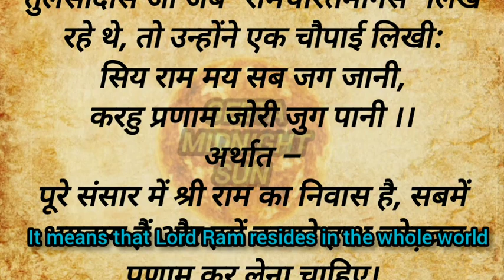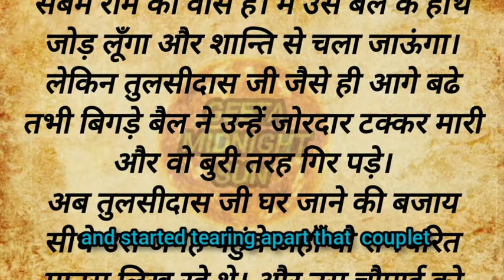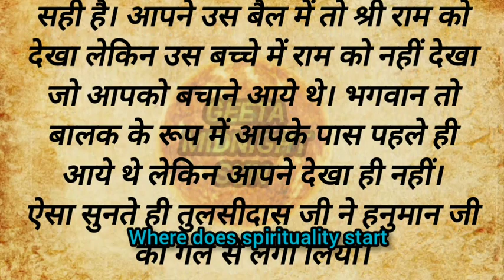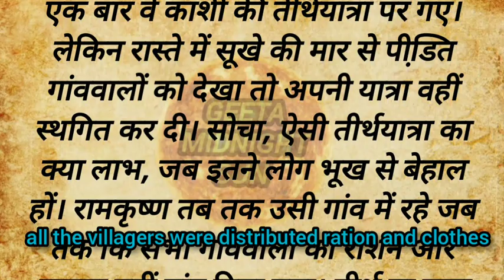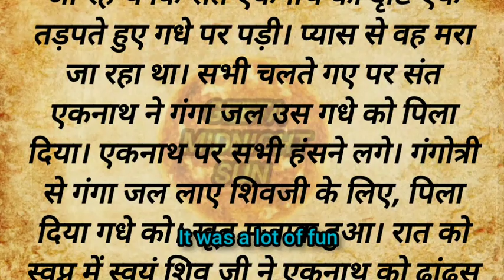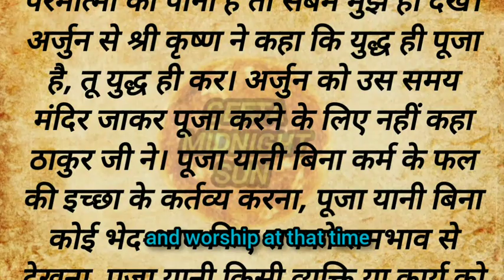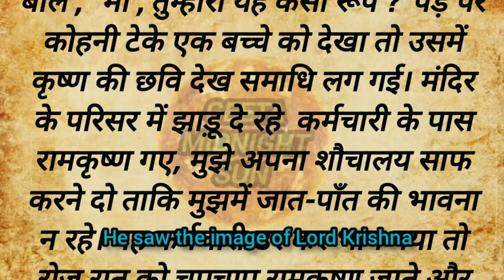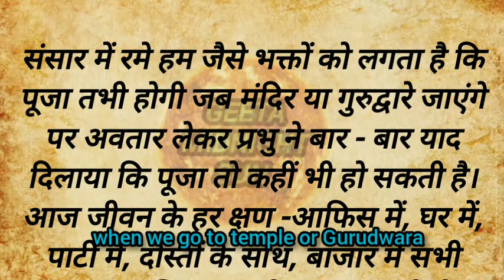सियाराम मय सब जग जानी । सब में प्रभु के दर्शन करना । Entire universe, there is presence of Lord Ram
सिया राम मय सब जग जानी - भगवान की साकार प्रतिष्ठा हर जगह है।
सब में प्रभु के दर्शन करना - उच्च भक्ति का संकेत।
भगवान को सभी में देखना - एक सच्चे भक्त की पहचान।
सीता राम का साकार रूप - प्रेम और समर्पण का प्रतीक।
भक्ति का अद्वितीय मंत्र - सिया राम मय सब जग जानी।
हर क्षण में राम की महिमा - दैहिक और आध्यात्मिक समृद्धि का स्रोत।
प्रभु के चरणों में शरण - सब समस्याओं का हल।
सभी को भगवान की पहचान - सार्वभौम भक्ति का संकेत।
रामभक्ति में समर्पित - सबकुछ भगवान के हाथ में है।
सिया राम में समाहित - सभी में एकता और प्रेम का अभ्यास।